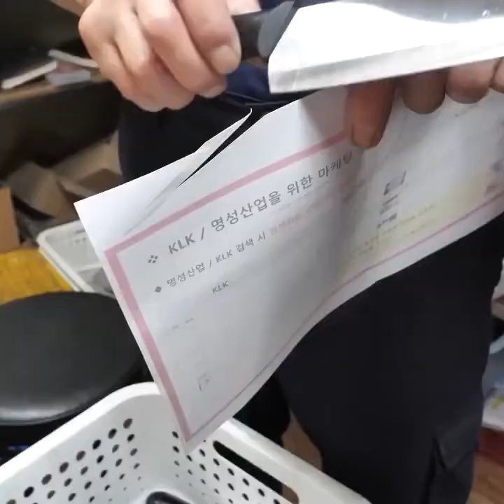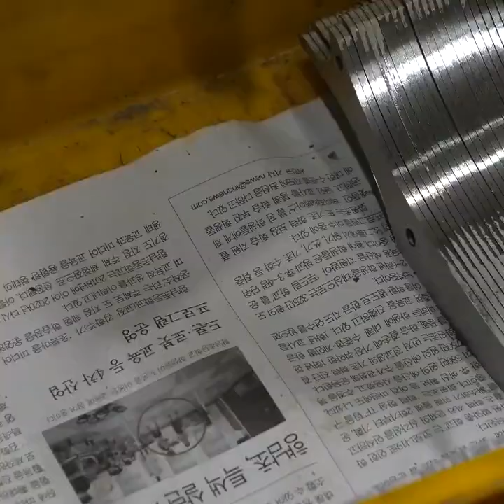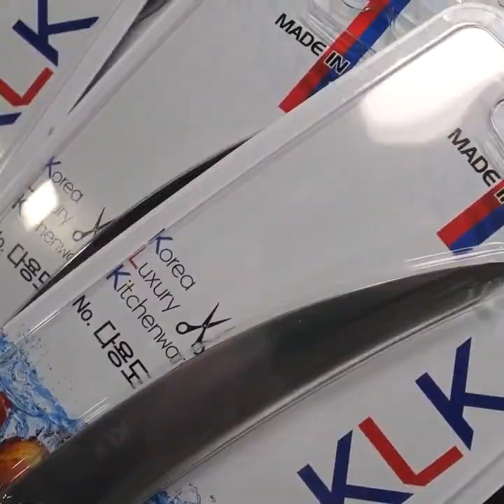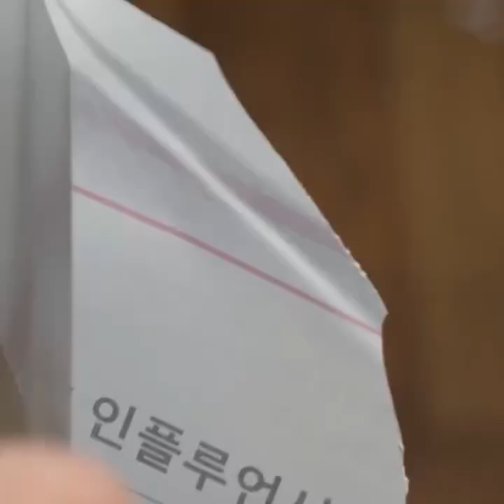How to make Knife and Scissors Production |Kitchen Knife |Scissors Producing Process | Knife Product